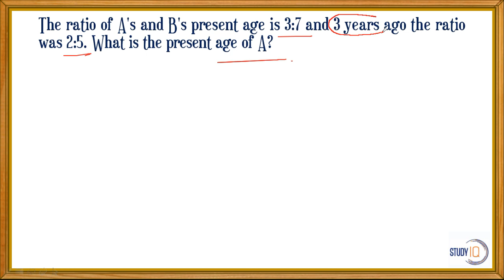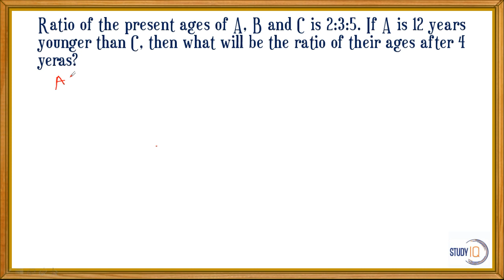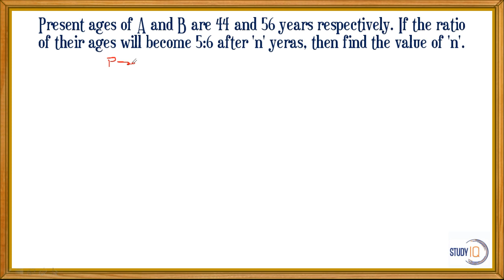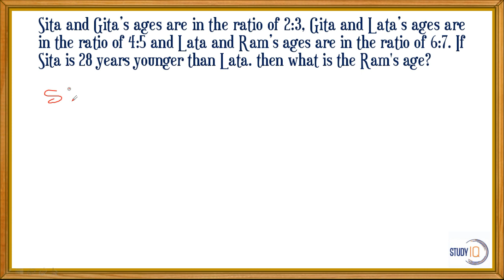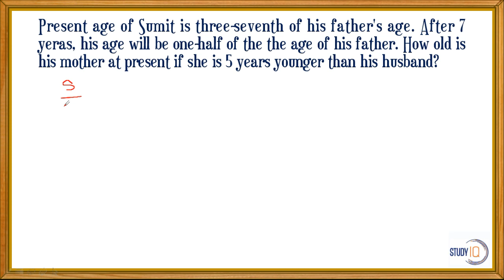Bengali - Ratio and Proportion Tricks Part 4 -WBCS WBSSC SSC CGL SBI IBPS PO Clerk Police Bank exams